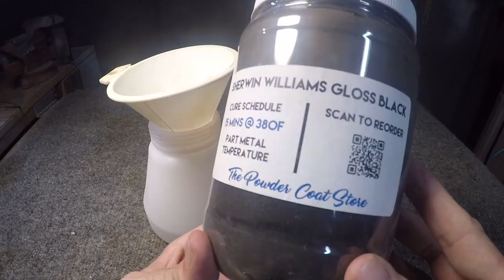1970's ERTL Conversion Van Restoration, Customization. New paint/powder booth! Not Tonka.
This week i have an old ERTL van from the 70's. The van has lost a lot of paint and the rest has faded with time. I decided to change the paint scheme to something a little more flashy.
     RD